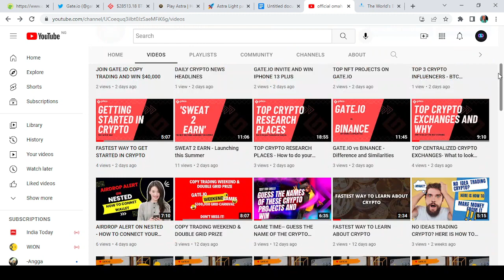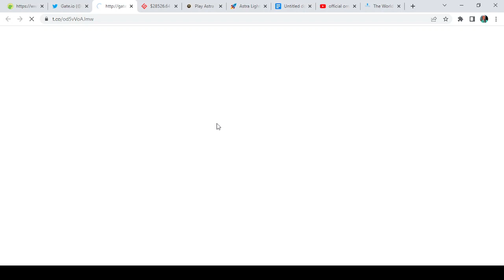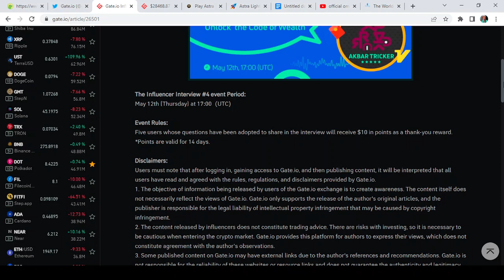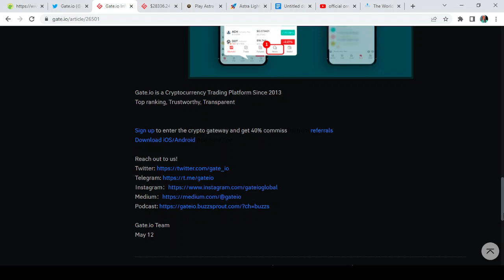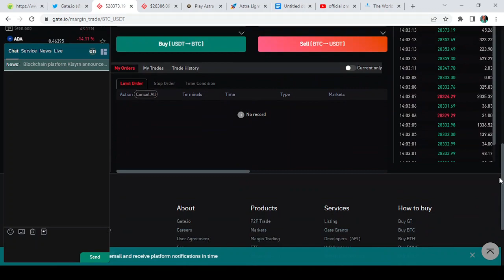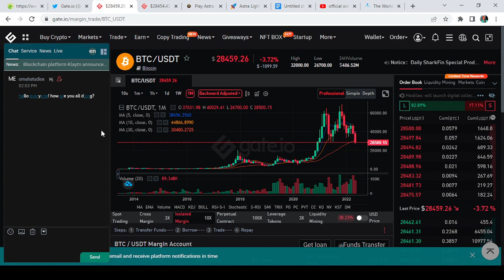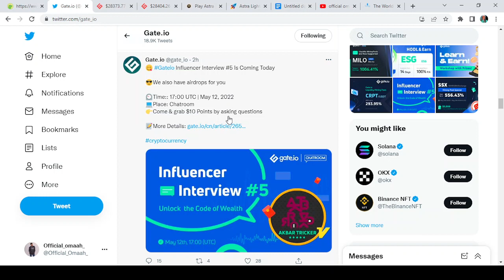INFLUENCER INTERVIEW #5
Gateio Influencer Interview #5 Is Coming Today

😎We also have airdrops for you

⏲️Time:: 17:00 UTC | May 12, 2022
💻Place: Chatroom
👉Come & grab $10 Points by asking questions

Join Now

UID: 7465448

If you have any questions after watching my Gate io review, just ask me in the comments below and I'll do my best to help you out. 🔴 Learn about Gate.io Basics - Simple beginner tutorial to Deposit, Withdraw and Trade! 🔴 Gate.io - Top Crypto Exchange | Getting Started | Download . Register .